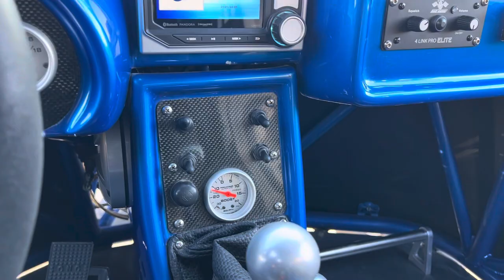Buckshot X5 for sale